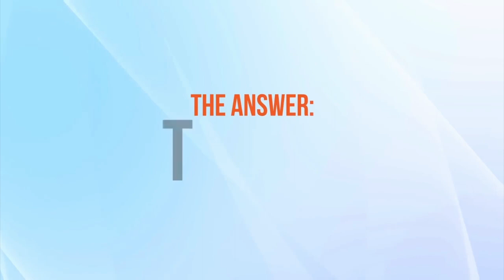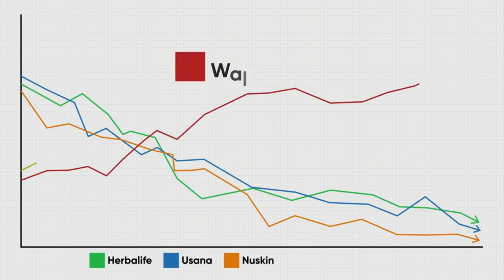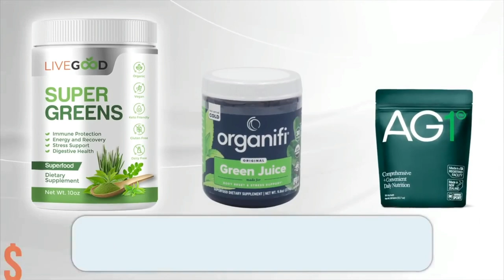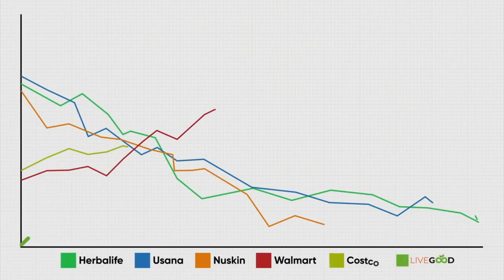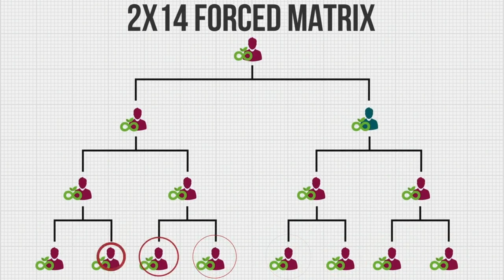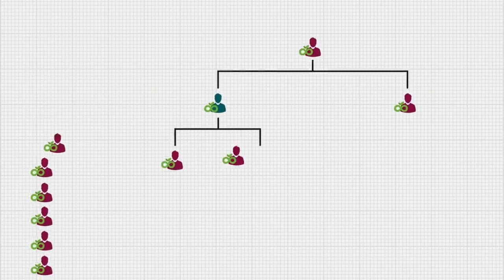Turn $49.95 into $3K to $5K/Month in LiveGood